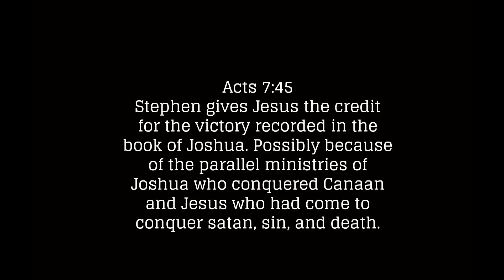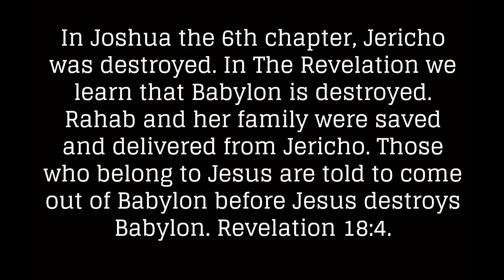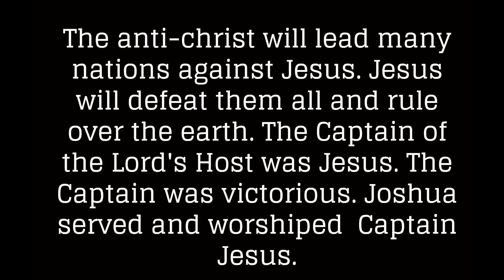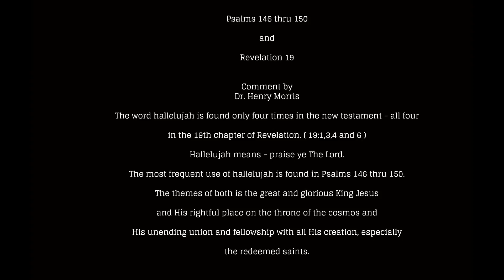Joshua chapter 6 & Revelation 8:1 - silence & judgment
Joshua is a type of Christ - in both name and work. Note the amazing silence at Jericho ( Joshua 6:10 ) and the silence recorded in Revelation 8:1 - associated with the trumpet judgments. silence & judgment